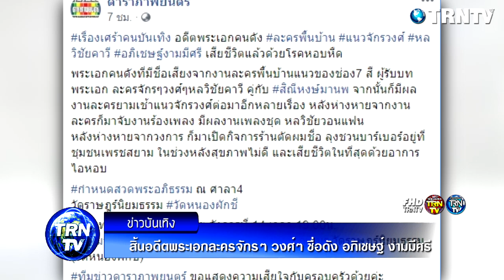สิ้นอดีตพระเอกละครจักรๆ วงศ์ๆ ชื่อดัง อภิเชษฐ์ จากไปด้วยโรคหอบหืด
สิ้นอดีตพระเอกละครจักรๆ วงศ์ๆ ชื่อดัง อภิเชษฐ์ งามมีศรี จากไปด้วยโรคหอบหืด

ผู้สื่อข่าวรายงานว่า เมื่อวันที่ 13 มกราคม 63 ในโลกออนไลน์มีการแชร์ภาพและเรื่องราวสุดเศร้า ของผู้ใช้เฟสบุ๊คชื่อ ดาราภาพยนตร์ โดยเพจดังกล่าวระบุข้อความว่า “เรื่องเศร้าคนบันเทิง อดีตพระเอกคนดัง ละครพื้นบ้าน แนวจักรวงศ์ หลวิชัยคาวี อภิเชษฐ์ งามมีศรี เสียชีวิตแล้วด้วยโรคหอบหืด”

ขอขอบคุณข้อมูลดีๆจาก : thaismilevariety